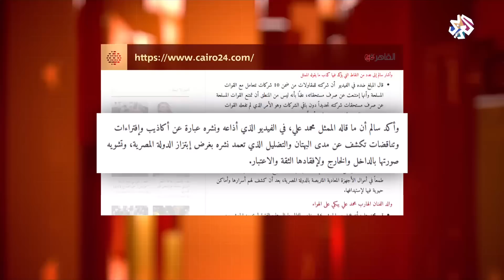بتوقيت مصر│07-09-2019│الحلقة كاملة